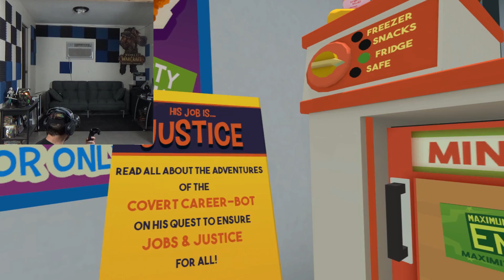Store Clerk caught LOOKING FOR SECRETS and YELLING at CUSTOMERS?! - Job Simulator Gameplay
Store Clerk Infinite Overtime Job Simulator VR Gameplay where the Store Clerk is caught looking for secrets and yelling at customers! What can we find as a store clerk in Job Simulator VR Gameplay?!

Job Simulator VR  Gameplay Description:

A tongue-in-cheek virtual reality experience for HTC Vive. In a world where robots have replaced all human jobs, step into the "Job Simulator" to learn what it was like 'to job'.